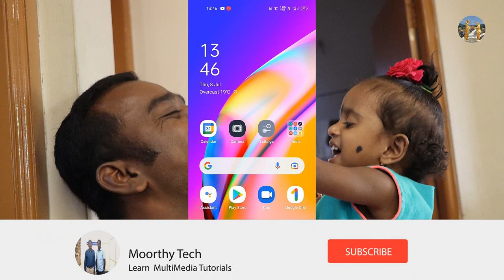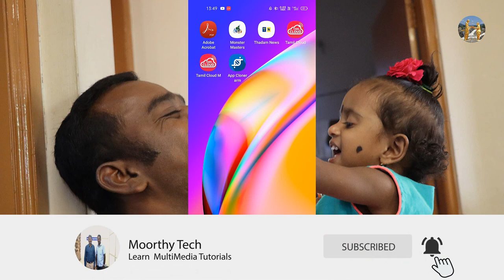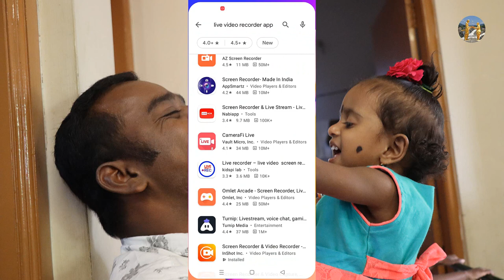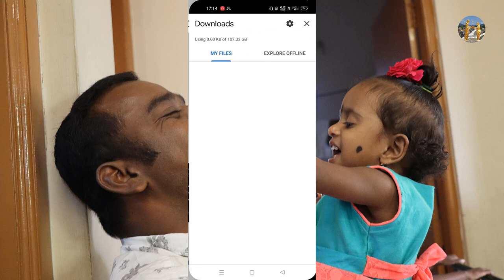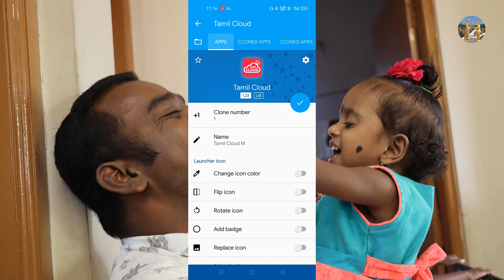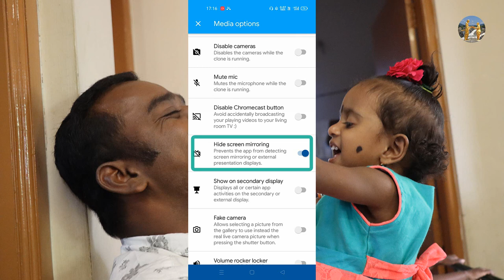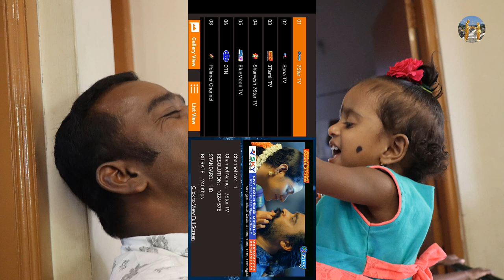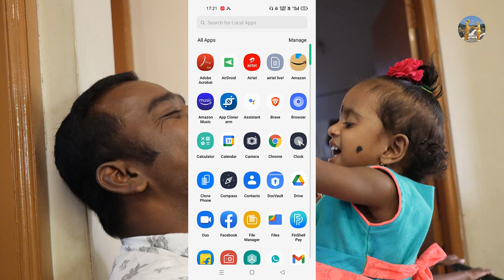live tv mobile screen recorder app in Tamil.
how to screen record Kalvi tv live programs..